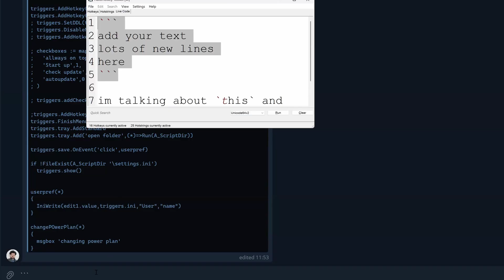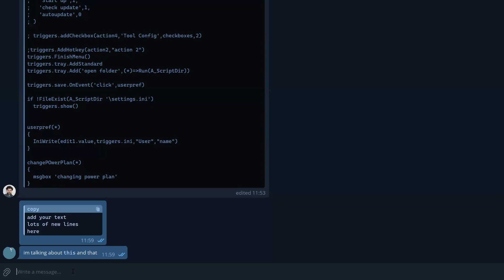Three Easy Ways to Paste Code in Telegram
Summary:
In this brief call with AutoHotkey Hero members, Joe Glines and Isaias Baez discuss effective methods for sharing code snippets in a chat environment. Isaias explains the use of backticks for formatting text, the advantages of using monospace formatting, and how these methods facilitate easier copying and pasting of code, especially on mobile devices.

Key Points:

- Key Point 1: Code Formatting with Backticks [00:00:00]
  - Isaias introduces the concept of using three backticks to format text.
  - He explains that this method allows for easy sharing of code snippets.

- Key Point 2: Differences in Formatting [00:00:32]
  - Isaias discusses the difference between using one backtick for single words versus three backticks for multiple lines.
  - He highlights that the visual distinction may vary between devices, particularly between computers and phones.

- Key Point 3: Alternative Formatting Methods [00:01:04]
  - If typing backticks is cumbersome, users can select text and use right-click options to format it as monospace.
  - Isaias mentions a keyboard shortcut (CTRL + Shift + M) for quickly applying this formatting.

- Key Point 4: Benefits of Proper Formatting [00:01:36]
  - Proper formatting helps in quickly copying and pasting code, making it easier for members to assist each other.
  - Isaias emphasizes the importance of these methods in enhancing communication within the Telegram chat.

Conclusion:
The discussion emphasizes the importance of effective code sharing techniques in enhancing collaboration among AutoHotkey Hero members. By utilizing backticks and monospace formatting, members can streamline their communication, making it easier to share and assist with coding tasks.